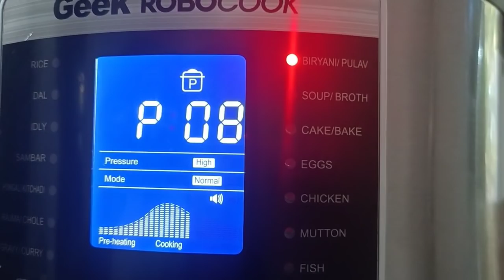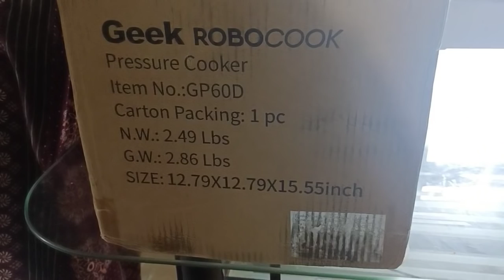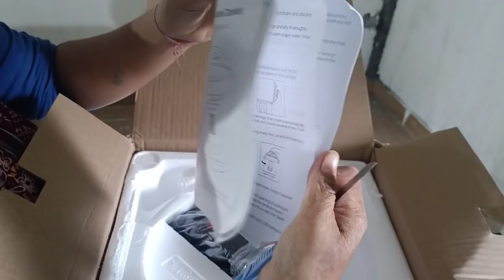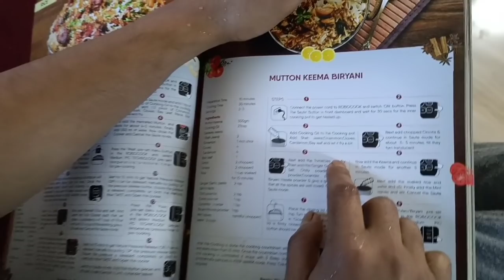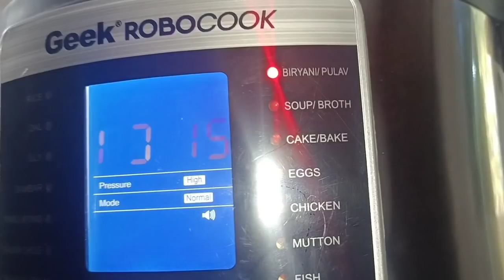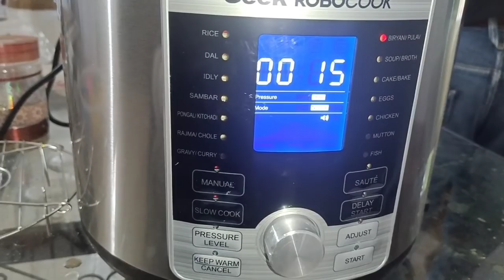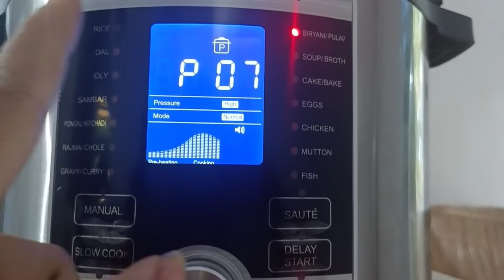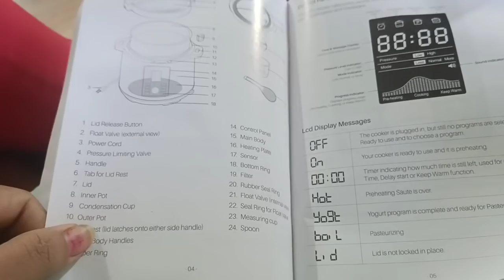Geek Robocook Electric Cooker // Favourite Bostu Banaina Jadw //mundinabrahma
Amazon link for cooker 6 ltr
Amazon link for 5 ltr

13 PRESET MENUS – Cook your favourite Indian breakfast dishes like Idly, Sambar, Pongal or succulent Biryani, Pulao or any choice of non-vegetarian foods.
7 SAFETY GUARDS – Multi layered safety mechanism guarding Pressure, Temperature, Exhaust, Fitment etc gives exemplary safety quotient proving to be the best electric pressure cooker.
DIGITAL COOKING – Advanced PIC technology cooking with digital timer controls and keep warm option needs little manual intervention.
ALL IN ONE – Baking, Sauteing, Steaming, Stewing, Braising, and Frying and Delay timer all in one intelligent electric pressure cooker.